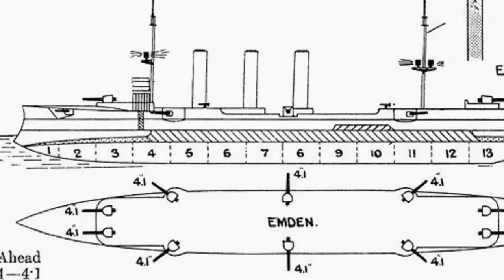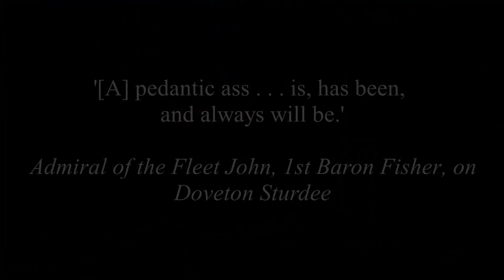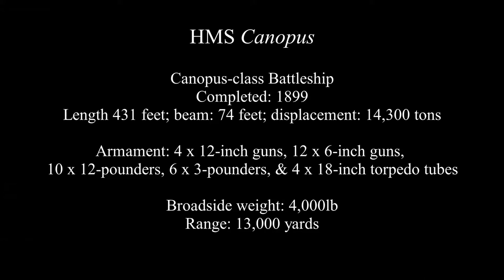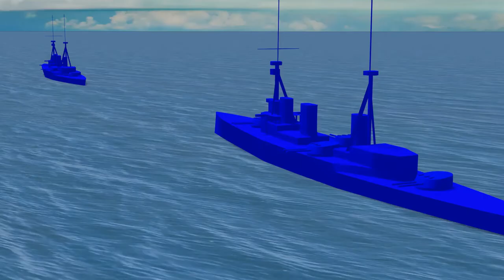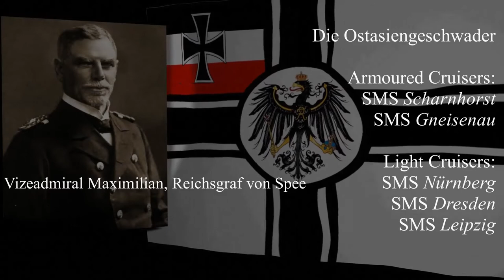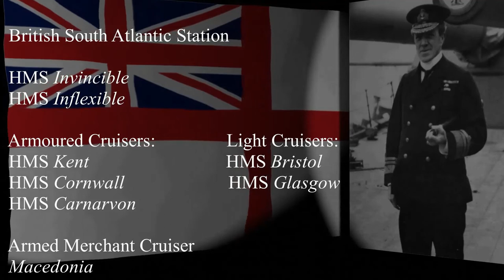Battle of the Falklands (1914) - I: Voyage to Port Stanley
It is the First World War, and the Royal Navy have suffered their first real defeat in a century at the hands of Admiral Maximilian von Spee. He now voyages east towards the Falkland Islands, unaware of the British naval force heading in his direction.

Part one of the story of the naval battle of the Falkland Islands, December 1914.